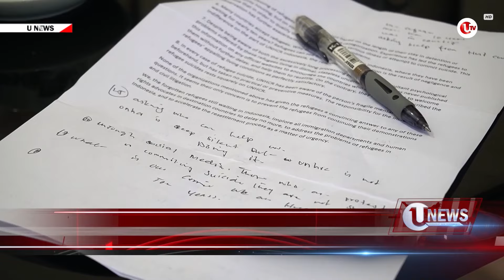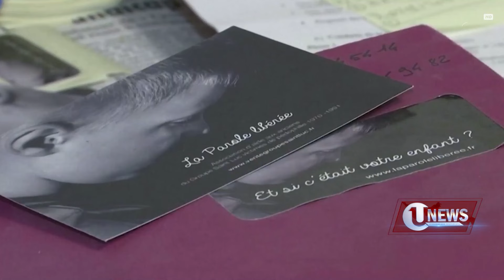[U-NEWS] BUAYA PELIHARAAN DIKEMBALIKAN KE ALAM| U-NEWS EDISI 9 OKTOBER 2021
U-NEWS EDISI 9 OKTOBER 2021
Program U-NEWS merupakan program media Ulasan TV bagian dari Ulasan Network yang memberikan informasi yang bermakna kepada Anda mengenai sejumlah peristiwa menarik di tanah air. Dan inilah U-NEWS selengkapnya :

Segmen 1:
Tanjungpinang - Dinobatkan sebagai Kampung Pengawasan, Pulau Penyengat semakin kokoh dalam menjalankan sosialisasi dan edukasi Pengawasan Partisipatif Pemilu.

Segmen 2:
Tanjungpinang - Sejumlah pengungsi Afghanistan mendatangi Kantor Berita Ulasan Network, Sabtu, 9 September. Mereka meminta bantuan Ulasan untuk dapat memberitakan keadaan mereka saat ini di Tanjungpinang, Kepulauan Riau.

Segmen 3:
Natuna - Buaya muara peliharaan, sepanjang empat meter dengan bobot 300 kilogram, dilepasliarkan ke Sungai Penarik, Natuna, Kepulauan Riau.

Segmen 4:
Pekanbaru - Sebagai penghasil sawit terbesar di Indonesia, Riau, belum sepenuhnya menikmati hasil dari produksi sawit.

Segmen 5:
Zamfara - Sebanyak  187 orang yang diculik oleh geng bersenjata di negara bagian Zamfara, di Barat Laut, telah diselamatkan agen keamanan Nigeria.

Segmen 6:
Jayapura - Sempat membela negara adikuasa, Amerika Serikat, sebagai Atlet Tim Nasional, senam Gymnastic Amerika. Sutjiati Kelanaritma Narendra, kini membawa pulang medali emas, mewakili Provinsi Lampung, pada Laga PON XX Papua.

Segmen 7:
Istanbul - Kapal pengebor Turki, Yavuz, berlayar dari Istanbul menuju Laut Hitam, mengawali tugas barunya.

Segmen 8:
Perancis - Sejak 1950, ratusan ribu anak dan remaja, menjadi korban kekerasan seksual di Gereja Prancis. Dan sebagian besar korban, merupakan anak laki laki, berusia 10 hingga 13 tahun.

Terima kasih telah menyaksikan informasi yang kami sajikan. Tetap saksikan U-NEWS edisi selanjutnya, salam sehat, sampai jumpa.

Berikut Liputannya.